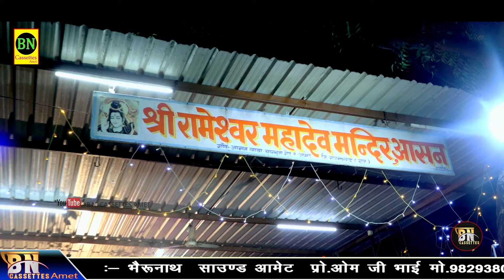भोलेनाथ का सुंदर भजन गायक चुन्नीलाल कुमावत लाइव रामेश्वर महादेव आसण asan Bn cassettes amet